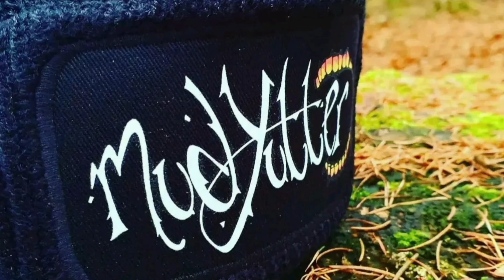FOD OFF PISTE Steep Tech.. (big drops and stream gaps)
The lads riding some trails that haven't featured on the Chanel many times..some steep stuff..big drops and gaps..